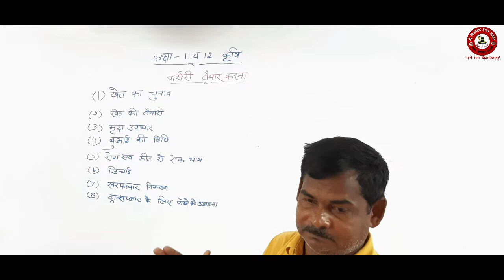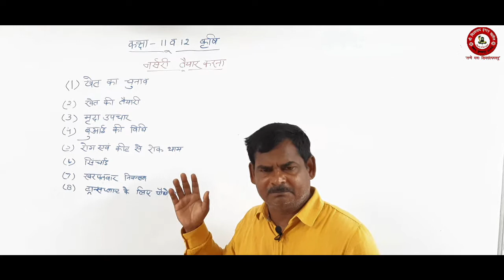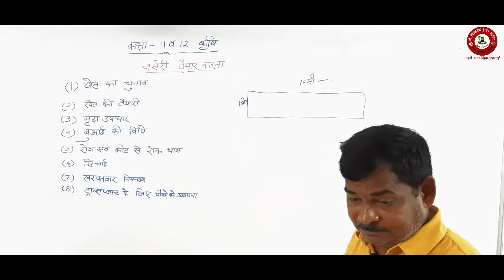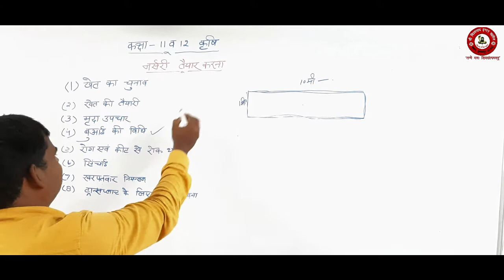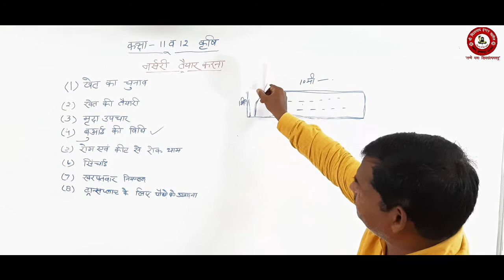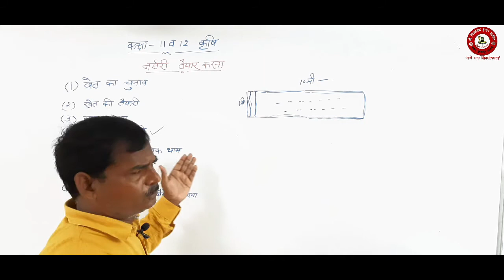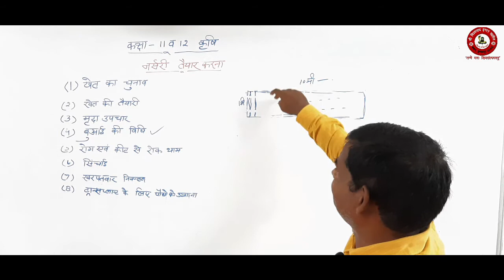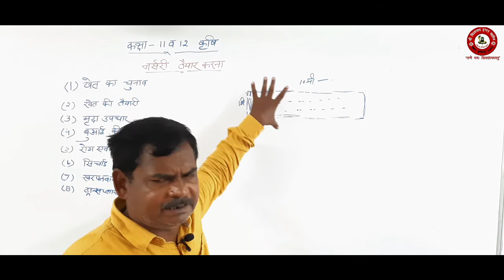CLASS 11&12 AG AGRICULTURE HOW PREPARE FILED NURSERY BY MR SP SINGH